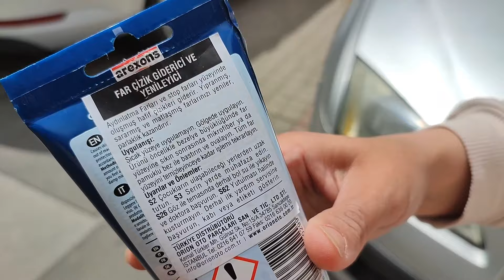Far Parlatma 👉 Arexons Far Temizleyici 👉 Far Temizliği Nasıl Yapılır ✅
Yeni bir ürünle far temizleme ve parlatma işlemi yapıyorum...
Arexons ile far farlarımı yeniledim sonucu hep birlikte görelim...

ucuz far temizleme yöntemleri
Far temizleme nasıl yapılır
Far çizikleri nasıl giderilir
Far temizleme kendin yap